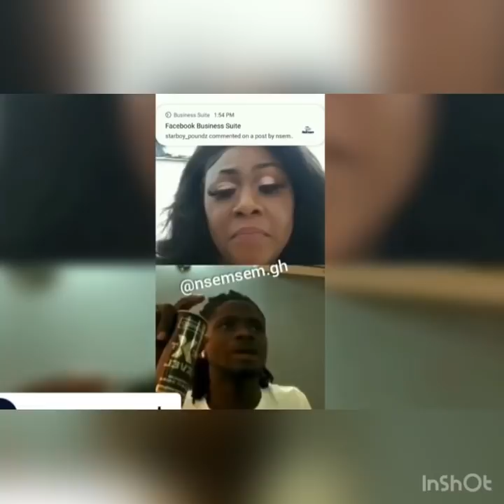Sarkodie misled me by endorsing NPP in our new song- Unhappy Kuame Eugene speaks